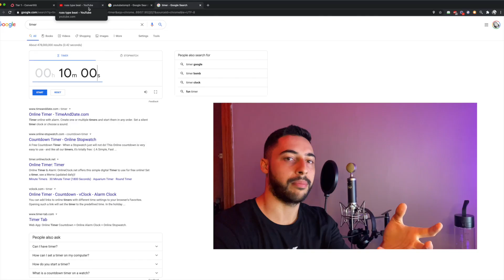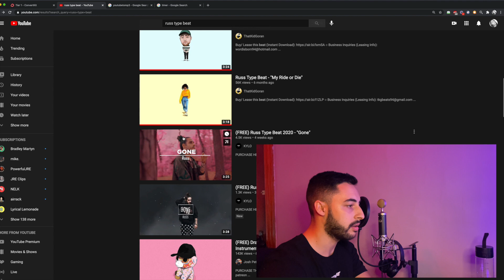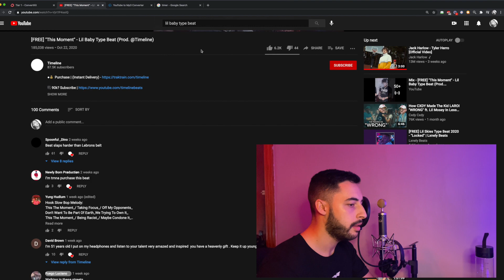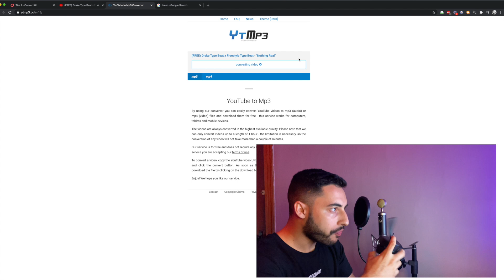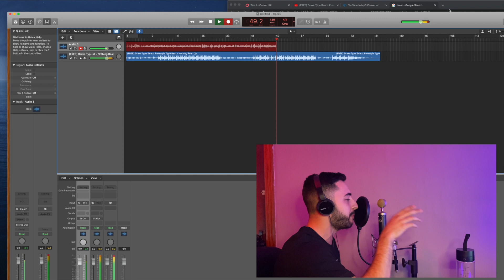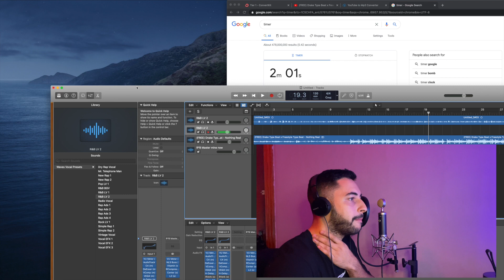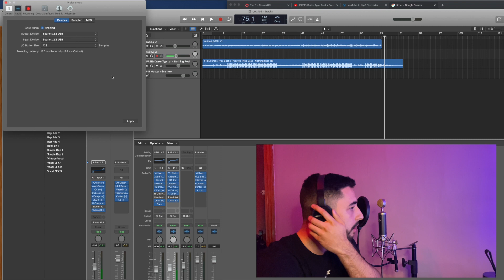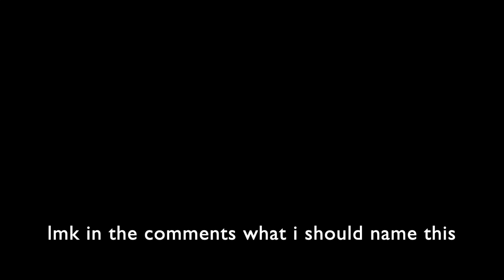MAKING A RAP SONG in 10 MINUTES!!!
Decided to make a song in 10 minutes. Finding the beat, download, freestyle, record, mix and master.

✅ Hear my new music weeks BEFORE it Drops.
✅ Get exclusive discounts on ANY MIH merch.
✅ Get Access to unreleased songs that don't make it to spotify/apple music
✅ Get notified first so you don't miss out on merch/shows/music etc!
✅ For completely FREE